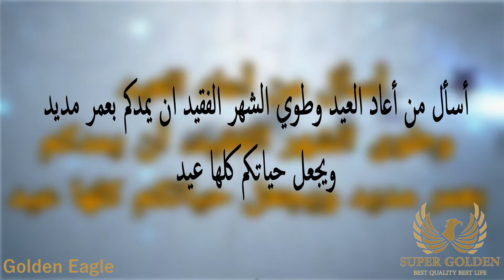Happy Eid Fitar, SUPER GOLDEN V 66 3MB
Eid Fitar Mubarak, كل عام وانتم بخير، تقبل الله صيامكم وطاعاتكم